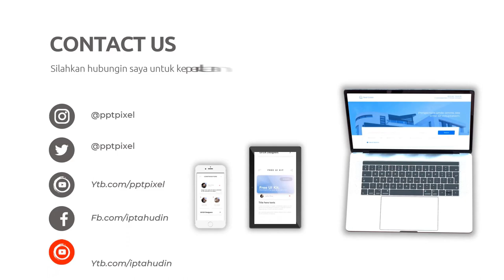Contoh Promosi Pikaru Keratin Treatment Anti Frizz, Obat Pelurus Rambut Keriting, Rambut Sehat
Jasa Edit Video Promosi / Contoh Promosi Pikaru Keratin Treatment Anti Frizz, Obat Pelurus Rambut Keriting, Rambut Sehat atau

Daftar Isi
00:00 - Intro Pptpixel Obat Pelurus Rambut Keriting,
00:10 - Contoh Iklan Pikaru Keratin Treatment Anti Frizz,
00:35 - Cara Cepat Pelurus Rambut Gimbal, Rambut Sehat, Rambut Kering,
00:40 - Produk
00:45 - Undangan